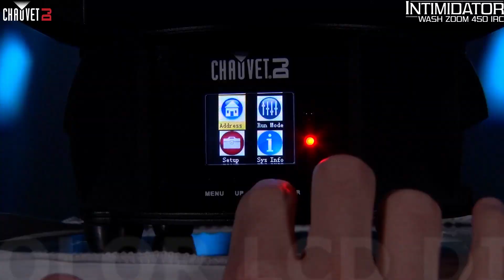Intimidator Wash Zoom 450 IRC by CHAUVET DJ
Intimidator Wash Zoom 450 IRC is a powerful moving head wash fitted with twelve 15 W quad-color RGBW LEDs and a motorized zoom for short-throw or longthrow applications. Other convenient features include a Totem mode that keeps beams aimed at the dance floor and eye-catching auto programs with zone control. Wireless (non-DMX control is possible using the optional IRC-6 remote. Up to four fixtures can be linked to create synchronized shows in automated, sound and master/slave modes. Fits best in the CHS-50 VIP Gear Bag.